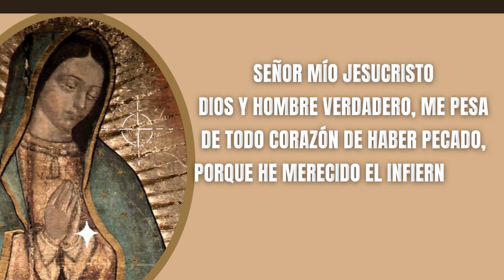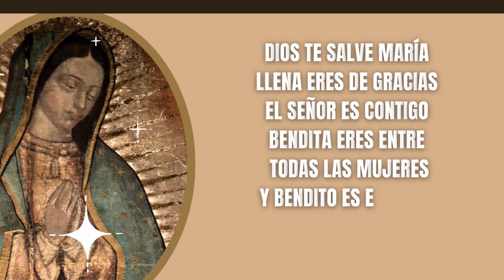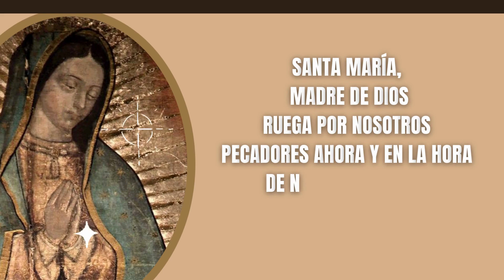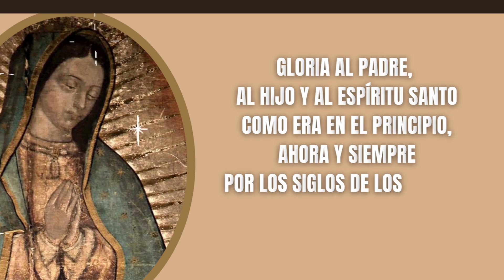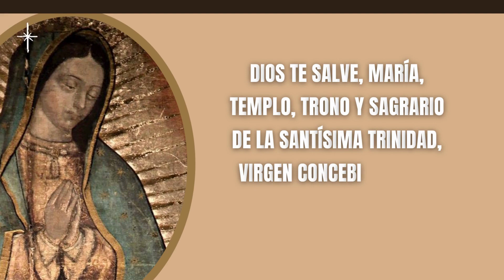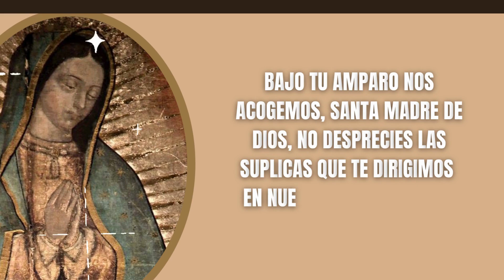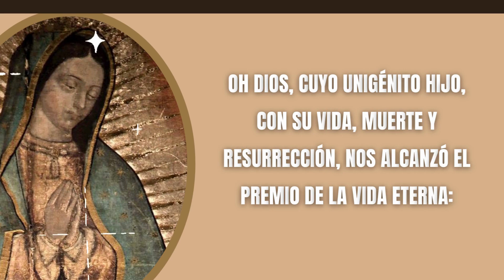🕊️ Misterios Gloriosos ❤️ Muéstrate Bondadoso Con Nosotros, Señor ✟ Santo Rosario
🕊️ Acompáñame a Rezar el Santo Rosario de Hoy Misterios Gloriosos.
Ofrezcamos este ramo de 50 Rosas a nuestra Virgen Santa María de Guadalupe, Madre de Dios y Madre Nuestra ❤️ 🔴 ✟ Muéstrate Bondadoso Con Nosotros, Señor ❤️

🔴 Recen el rosario todos los días, recen por la paz, recen por el mundo entero. 💗

El rezo del Santo Rosario ala Virgen de Guadalupe de hoy | Misterios Gloriosos |Virgen María | Santo Rosario de Hoy

Oraciones Iniciales

Todos: Y mi boca proclamara tu alabanza

Jaculatoria

Todos: Amén

Guía
Padre Nuestro:

Cristo, óyenos.
Cristo, escúchanos.